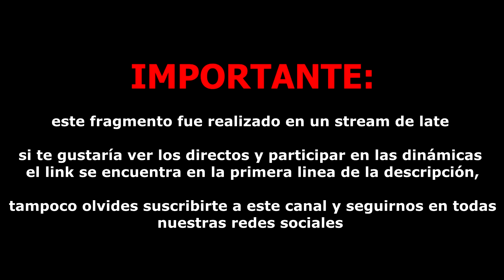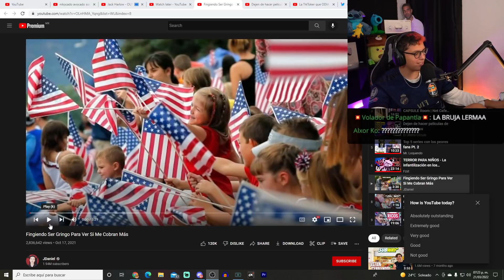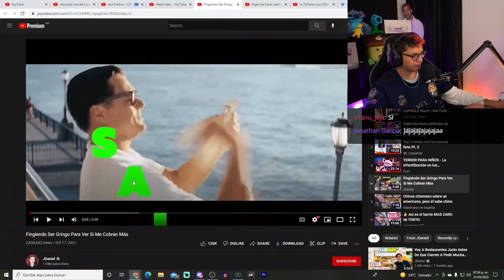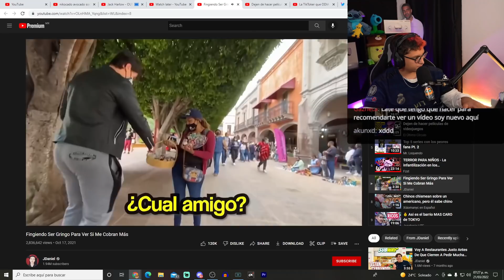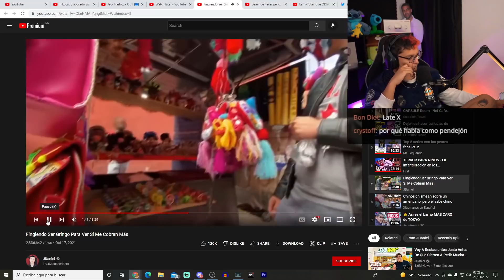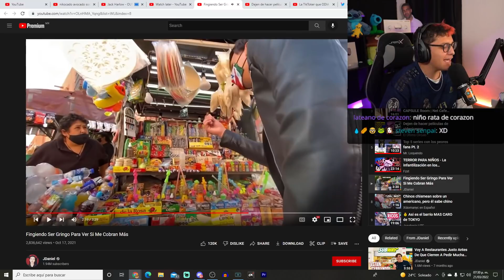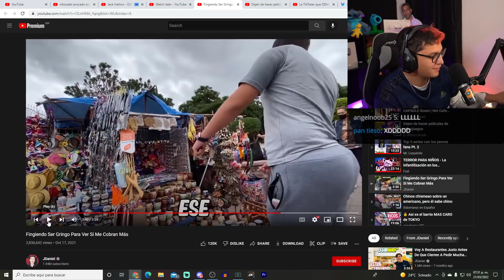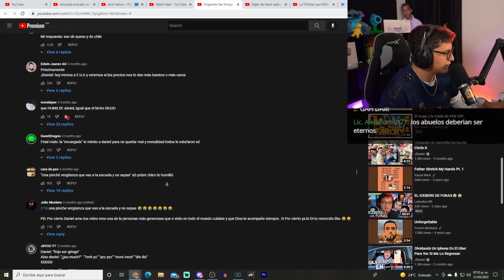Fingiendo Ser Gringo Para Ver Si Me Cobran Más